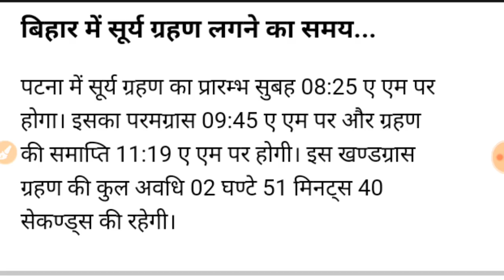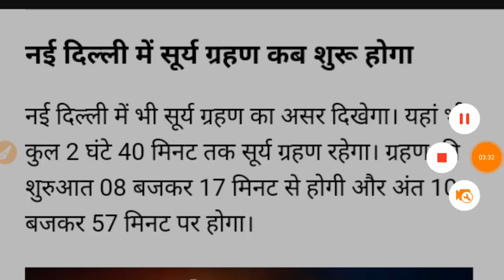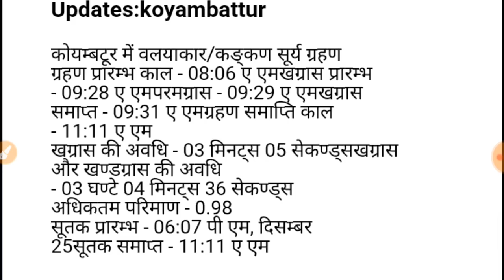सूर्य ग्रहण शुरू लाइव, जानिए किस शहर में कैसा व कब ग्रहण । यह काम भी मत करें , सूतक शुरू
kal surya grahan kitne baje se kitne baje tak hai,
2019 m surya grahan,
26 december surya grahan ke upay,